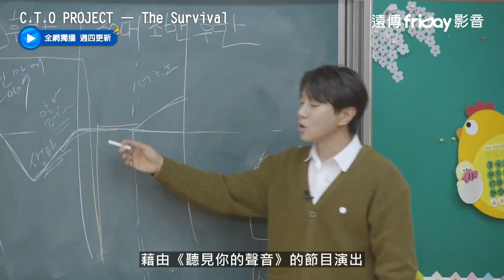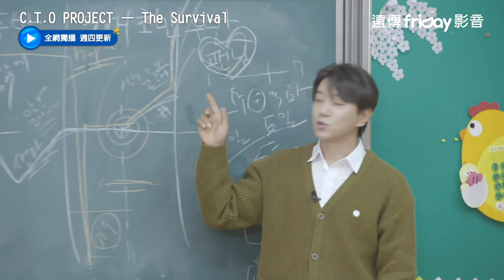黃致列人生歷程鼓舞C.T.O_獨家《C.T.O PROJECT – The Survival》3_friDay影音獨家播出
在華語圈如慧星般冒出的偶像團體‘create Top One’C.T.O，為了躍身成為國際巨星，開始各種特別訓練。在K－Pop 偶像明星的集中地－首爾，揭開序幕的綜藝節目！
獨家《 C.T.O PROJECT – The Survival》，為韓國首度為了台灣藝人專門製作並播出的真人實境節目，每集內容為C.T.O經歷各種高強度的磨練及挑戰，記錄他們在韓國出道的整個過程，節目中還特別邀請到韓國歌手-黃致列擔任導師，增加更多看點。遠傳friDay影音自12/31起，每週四台北時間六點與韓同步上架。